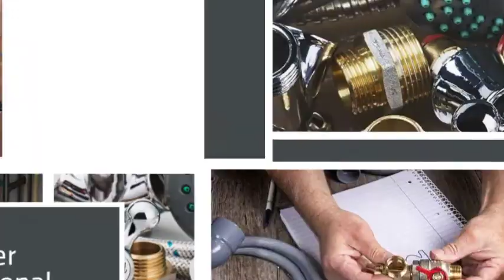Collier Services LLC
plumber, plumbing service, tankless water, boiler repair, boiler replacement